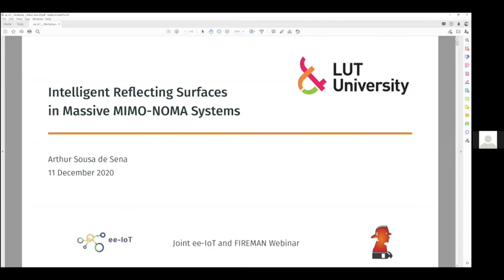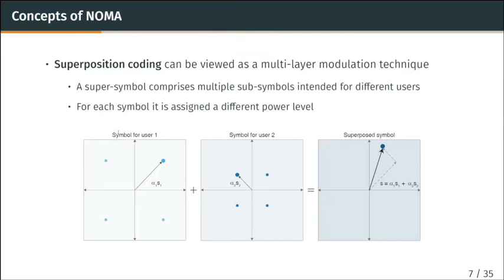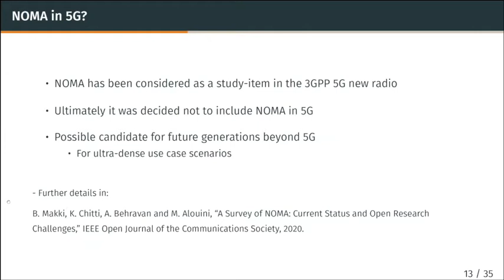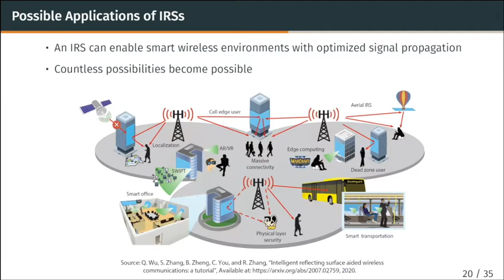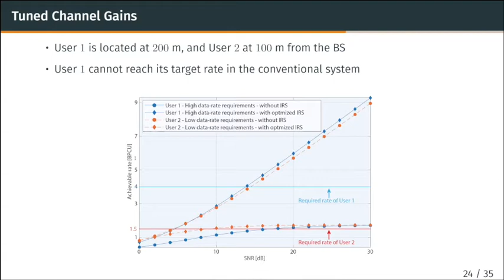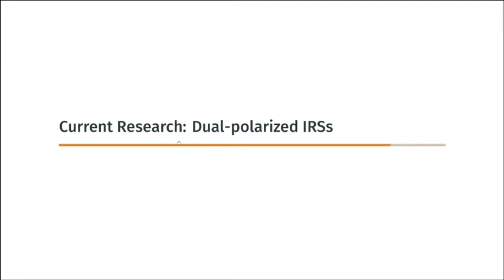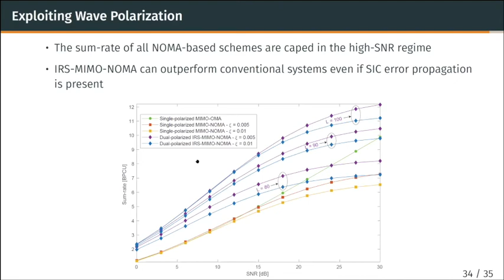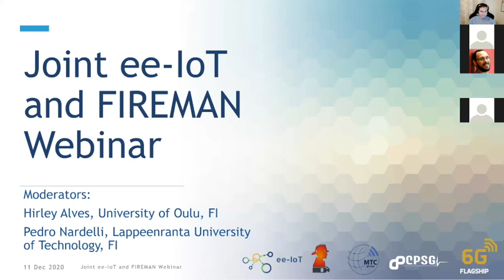Arthur Sena - Intelligent Reflecting Surfaces in Massive MIMO-NOMA Systems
Joint ee-IoT and FIREMAN webinar

Intelligent Reflecting Surfaces in Massive MIMO-NOMA Systems
Arthur Sena

He received the B.Sc. degree in Computer Engineering and the M.Sc. degree in Teleinformatics Engineering from the Federal University of Ceará, Brazil, in 2017 and 2019, respectively. From 2014 to 2015, he studied Computer Engineering as an exchange student at Illinois Institute of Technology, USA. He is currently working toward the Ph.D. degree at the School of Energy Systems at LUT University, Finland. He is also a Researcher in the Cyber-Physical Systems Group at LUT. His research interests include signal processing, mobile communications systems, non-orthogonal multiple access techniques, intelligent metasurfaces, and massive MIMO.